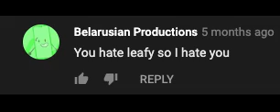Proof that Belarusian Productions bashes opinions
He said that he hates Lordy for hating Leafy from BFDI. This proves he bashes opinions.